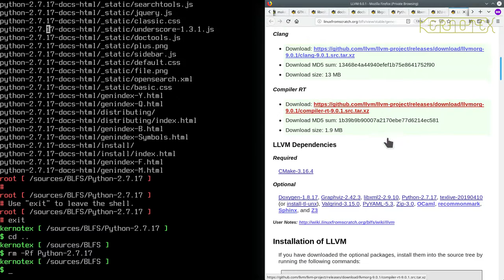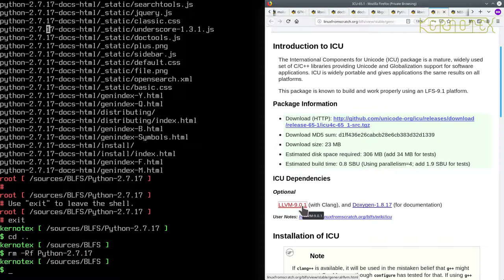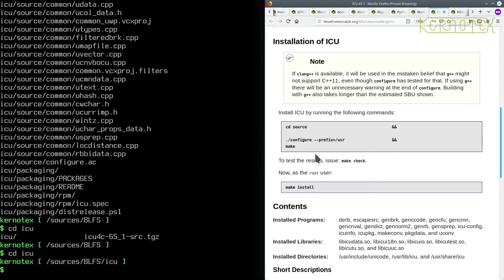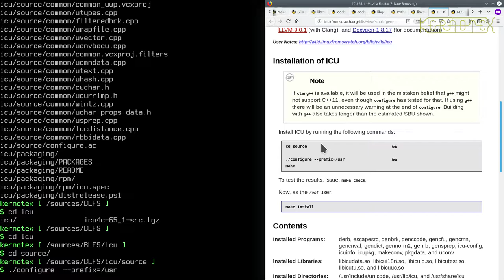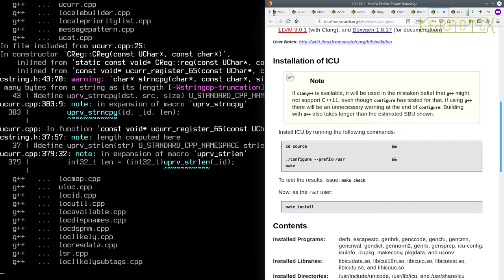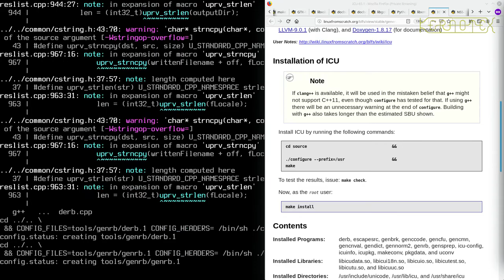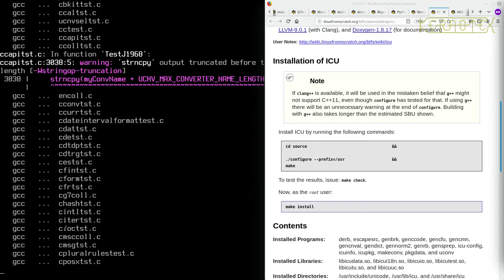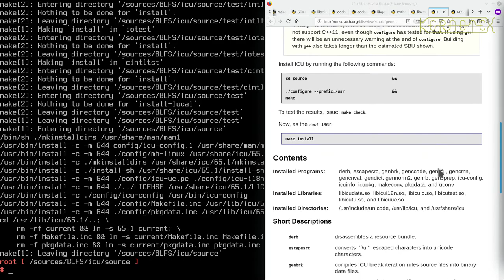How to build and install BLFS 9.1 - Part 18: Security - make-ca dependency: ICU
PPart 18: Security - make-ca dependency:  ICU

In this video ICU is built and installed.